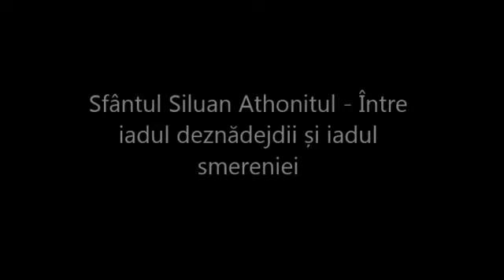Sfântul Siluan Athonitul - Între iadul deznădejdii și iadul smereniei (Partea I)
audio book (Valeriu Marza)

Lectura: Valeriu Mârza.